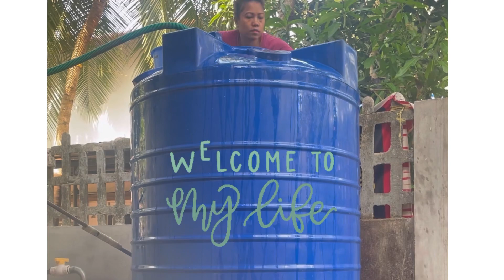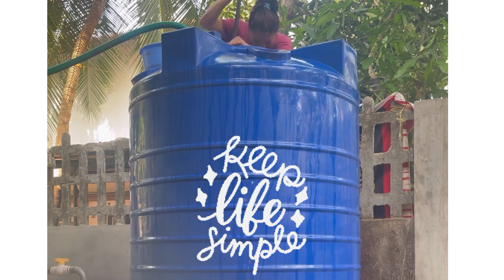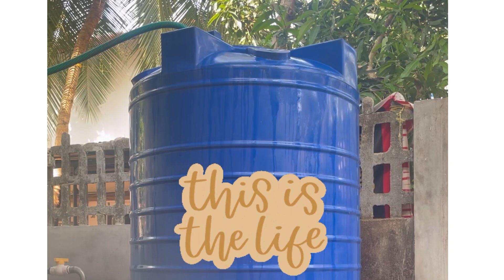Filipina in Kerala || Simple Life in India || Cleaning Water Tank Experience ||Village Life in India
Hello Everyone,

I would like to share my simple life in India. One of my routine is cleaning our water tank so hope you will like this video.

Thank you for your time in visiting my channel. Appreciate leaving your comment on this video.

V I V R E
by Anna